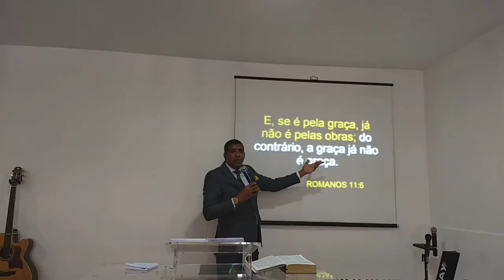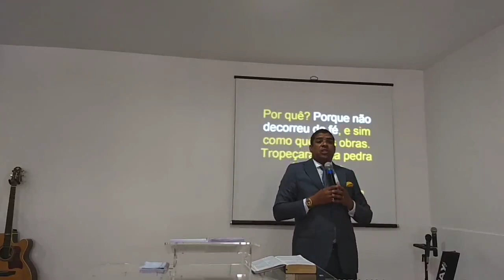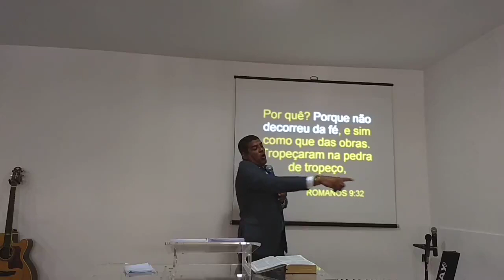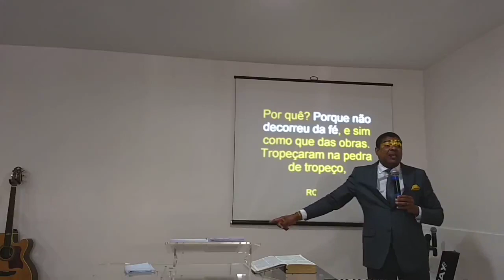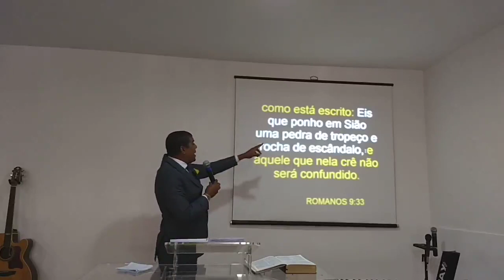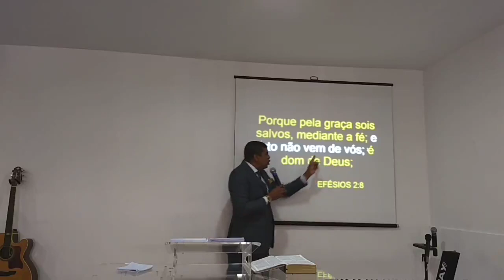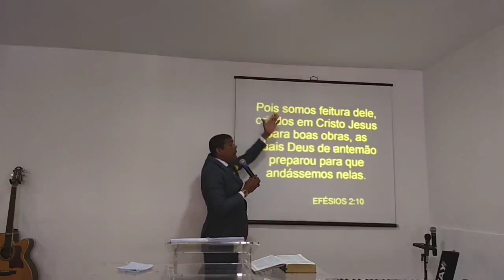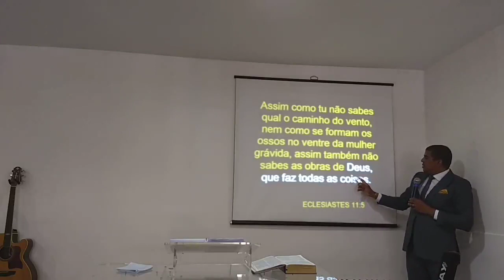SE TEM OBRAS, JÁ NÃO É GRAÇA.